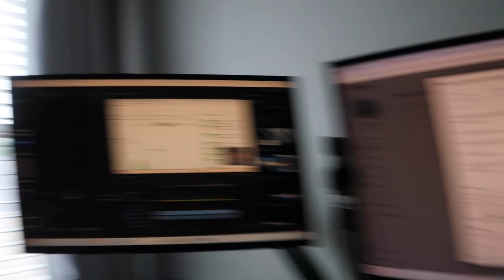typical day in my life (home workout, property update)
Decided to vlog a day in my life, i honestly do not do much...but when i do i'll try to record.